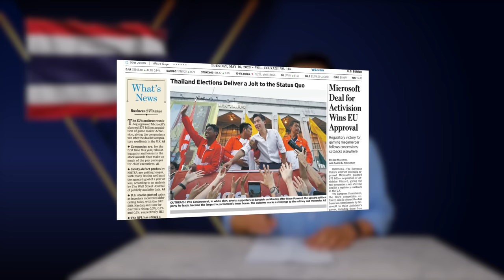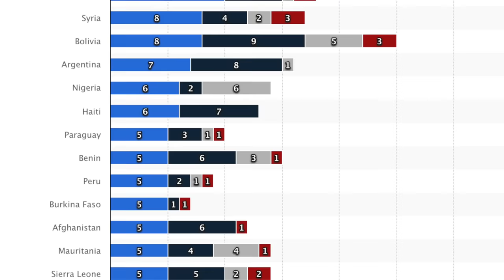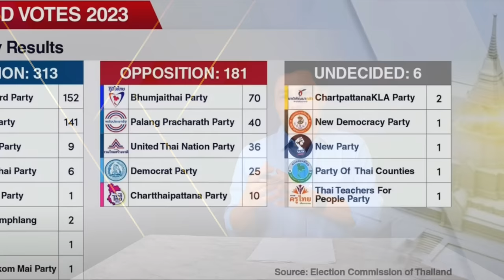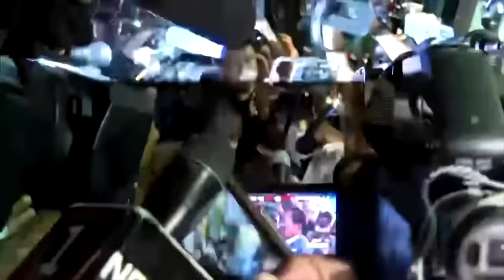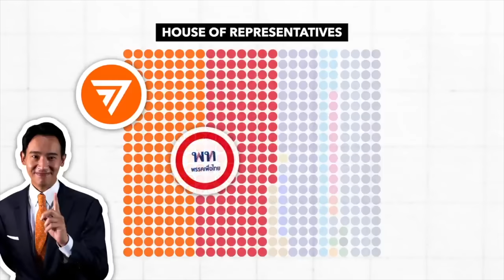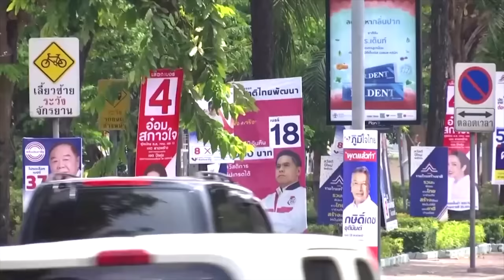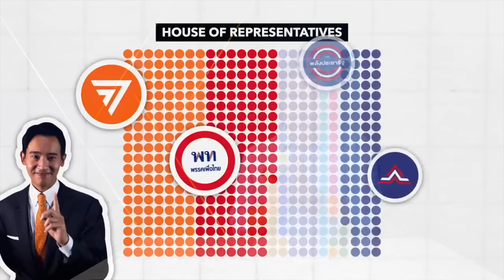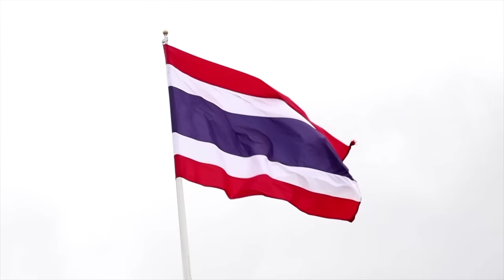ထိုင်းနိုင်ငံ လက်ရှိ နိုင်ငံရေး အခင်းအကျင်း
🇹🇭 ထိုင်းနိုင်ငံ အာဏာသိမ်းမှုတွေ ဘယ်လိုဖြစ်တာလဲ?
🇹🇭 ထိုင်းစစ်တပ် နိုင်ငံရေး လောက မှ နောက်ဆုတ် နိုင်ချေ ရှိမလား?
🇹🇭 စစ်တပ်ကျောထောက်နောက်ခံ ပါတီတွေ ကျရှုံးရခြင်းရဲ့ နောက်ကွယ်က အချက်တွေက?
🇹🇭 ထိုင်းနှင့် မြန်မာ ဆက်စပ်မှု တူညီမှု ကွာခြားမှု
🇹🇭 ထိုင်းနိုင်ငံ ရွေးကောက်ပွဲ နှင့် အုပ်ချုပ်ရေးစနစ်ပုံစံ
🇹🇭 ထိုင်း နိုင်ငံ ဖွဲ့စည်းပုံအခြေခံဉပဒေ အသစ် တစ်ချို့ အရာတွေက မြန်မာ  ၂၀၀၈ ခြေဉ က ကူးထားတာလား?
🇹🇭 ထိုင်းနိုင်ငံရေး လောက အတိတ်လက်ရှိ နှင့် အနာဂတ် ဖြစ်လာနိုင်ချေ
🇹🇭 ထိုင်းဘုရင်စနစ် ကို ဘာကြောင့် မကြိုက်တဲ့သူတွေ ရှိနေတာလဲ?
🇹🇭 အာဏာ မလွှဲပြောင်းပေးချင်ရင် ဘယ်နည်းတွေ သုံးပြီး တားဆီးတတ်လဲ
🇹🇭 ပြုပြင်ပြောင်းလဲရေးကို လုပ်ချင်တဲ့ လူငယ်တွေရဲ့မသေချာတဲ့အနာဂတ်